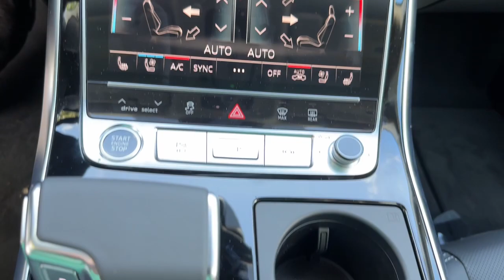2023 Audi Q8 West Palm Beach, Jupiter, Palm Beach Gardens, Wellington, Boyton Beach PD005530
Mythos Black Metallic New 2023 Audi Q8  available in West Palm Beach, California at Audi of West Palm Beach. Servicing the West Palm Beach, Jupiter, Palm Beach, Gardens, Wellington & Boyton Beach, FL area.

Recent Arrival!brbr3.0L V6 Turbocharged DOHC 24V LEV3-ULEV70 335hpbr18/23 City/Highway MPGbrbrbrAt Audi West Palm Beach, We promise to provide you a tailor made luxury automotive experience not found anywhere. Audi West Palm has been serving South Florida and beyond for more than 20 years as an authorized Audi location based in West Palm Beach, FL. Our professional, highly-trained staff values your time, and is committed to ensuring you find the most suitable new or used luxury vehicle for your lifestyle. * All pricing and details are believed to be accurate, but we do not warrant or guarantee such accuracy. The prices shown above may vary from region to region, as will incentives and are subject to change without notice. Prices and payments do not include tax, tags, finance charges, doc charges, emission testing charges or other fees required by law, vehicle sellers or organizations. While every effort has been made to ensure display of accurate data, the vehicle listings within this website may not reflect all accurate vehicle items. Accessories and color may vary. All inventory listed is subject to prior sale. The vehicle photo displayed may be an example only. Vehicle photos may not match exact vehicles. Please confirm vehicle price with dealership. See dealer for details. Vehicle pricing subject to change based on inventory supply and market pricing.
Navigation system: Audi MMI Navigation plus with Touch Response,10 Speakers,AM/FM radio: SiriusXM,Radio data system,Radio: Audi MMI Nav Plus w/MMI Touch Response,Air Conditioning,Automatic temperature control,Front dual zone A/C,Rear air conditioning,Rear window defroster,Memory seat,Power driver seat,Power steering,Power windows,Remote keyless entry,Steering wheel memory,Steering wheel mounted audio controls,Adaptive suspension,Four wheel independent suspension,Speed-sensing steering,Traction control,4-Wheel Disc Brakes,ABS brakes,Dual front impact airbags,Dual front side impact airbags,Emergency communication system: Audi connect CARE,Front anti-roll bar,Low tire pressure warning,Occupant sensing airbag,Overhead airbag,Rear anti-roll bar,Rear side impact airbag,Power moonroof: Panoramic,Power Liftgate,Brake assist,Electronic Stability Control,Exterior Parking Camera Rear,Auto High-beam Headlights,Delay-off headlights,Front fog lights,Fully automatic headlights,Headlight cleaning,Rear fog lights,Panic alarm,Security system,Speed control,Auto-dimming door mirrors,Bumpers: body-color,Heated door mirrors,Power door mirrors,Roof rack: rails only,Spoiler,Turn signal indicator mirrors,Auto-dimming Rear-View mirror,Compass,Driver door bin,Driver vanity mirror,Front reading lights,Garage door transmitter: HomeLink,Genuine wood door panel insert,Illuminated entry,Leather Shift Knob,Leather steering wheel,Outside temperature display,Passenger vanity mirror,Rear reading lights,Rear seat center armrest,Tachometer,Telescoping steering wheel,Tilt steering wheel,Trip computer,Front Bucket Seats,Front Center Armrest,Heated Front Bucket Seats,Heated front seats,Leather Seating Surfaces,Power passenger seat,Split folding rear seat,Passenger door bin,Alloy wheels,Wheels: 21 5-Segment-Spoke Design,Rain sensing wipers,Rear window wiper,Variably intermittent wipers,Axle Ratio: TBD